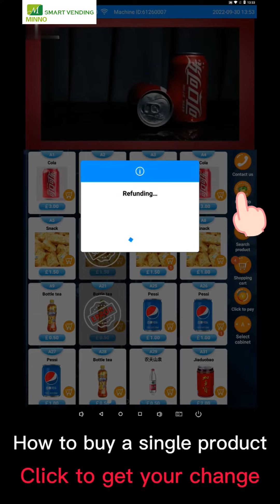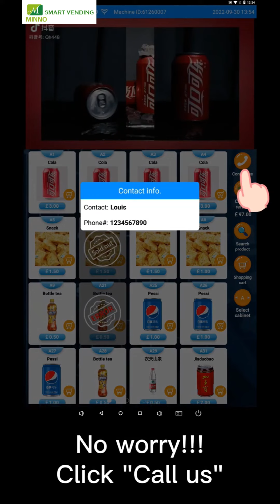How to buy single product and mutiple products in one payment from the vending machine?